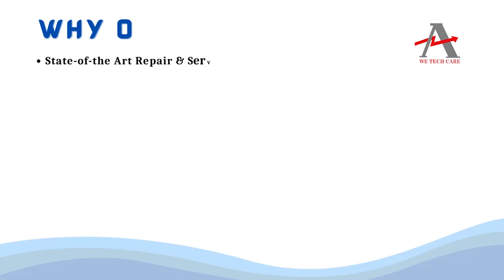Fanuc A06B 0113 B175 Servo Motor